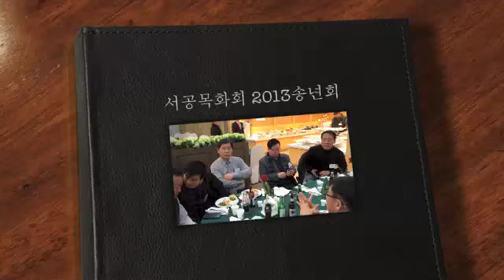서울공고 목화회 2013 송년회2